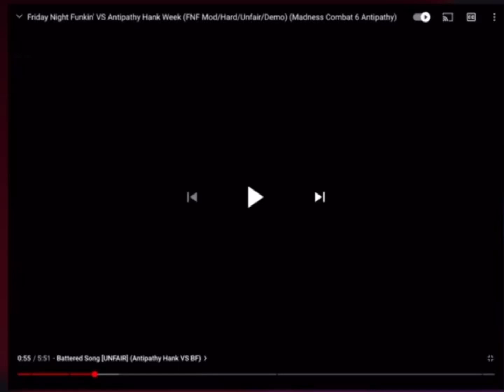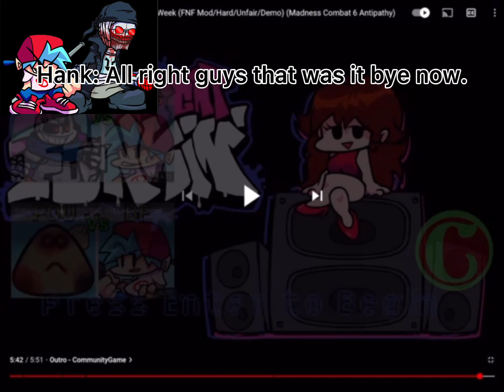Hank and FNF Bf react to FNF VS Antipathy Hank